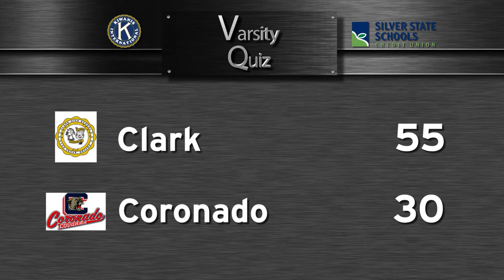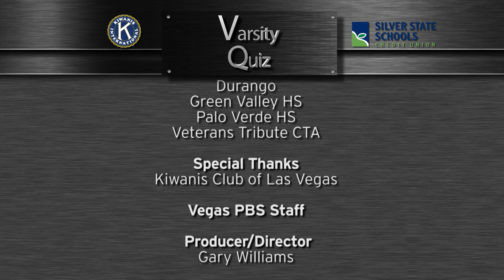Varsity Quiz from Vegas PBS S2019 Ep111 | Silver League Final Match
All roads lead to the final match in the Silver League where Clark meets Coronado for the championship.